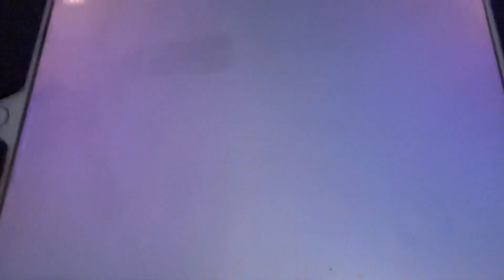KingWorld/Harpo Productions (1992)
Taken From The Oprah Winfrey Show